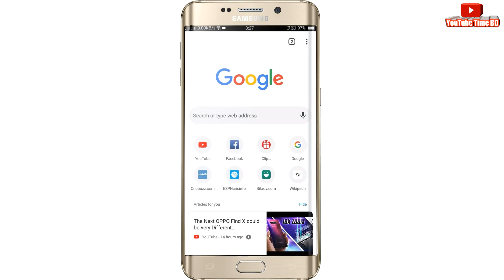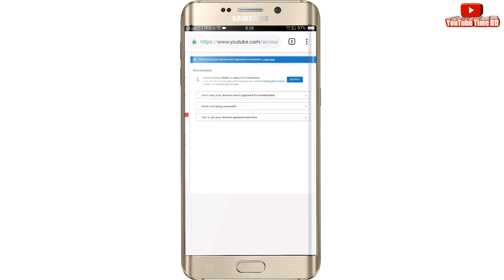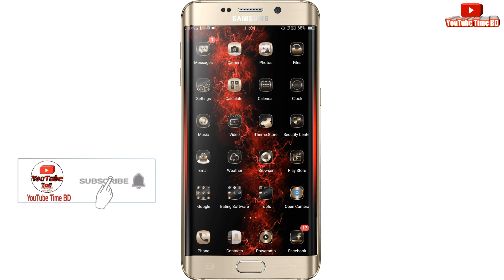রিএপ্লাই🔵How to Reapply | Secondary review Youtube | For The Monetization | BUT (4) Problem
রিএপ্লাই🔵 How_to_Reapply | Secondary review Youtube2019 | For The Monetization | BUT (4) Problem